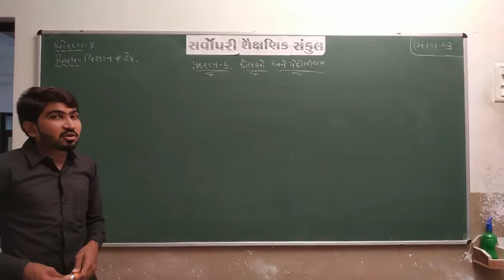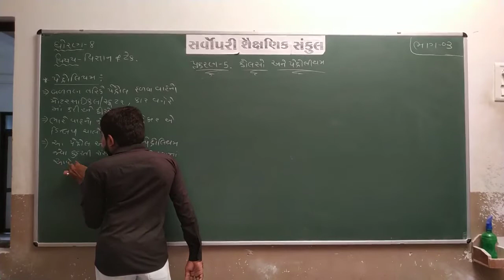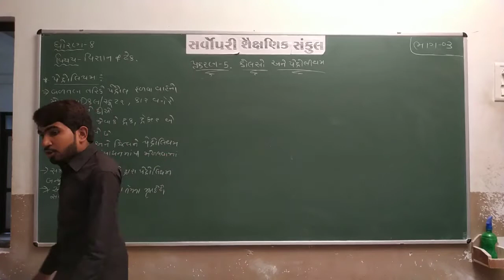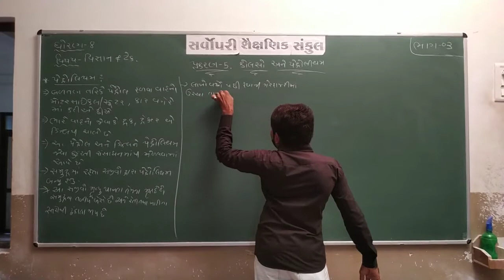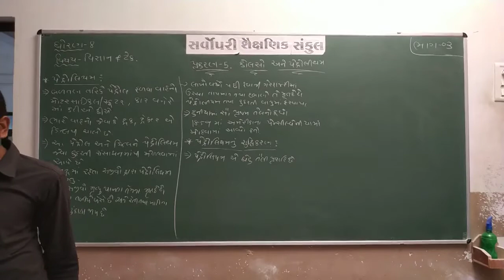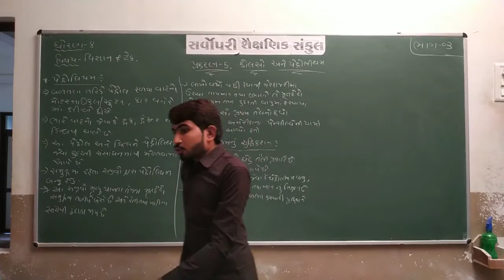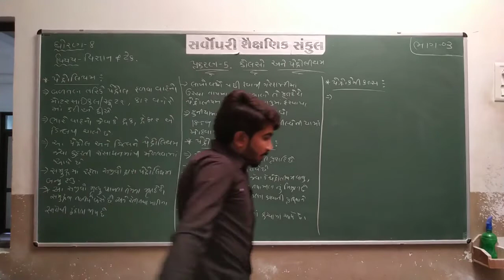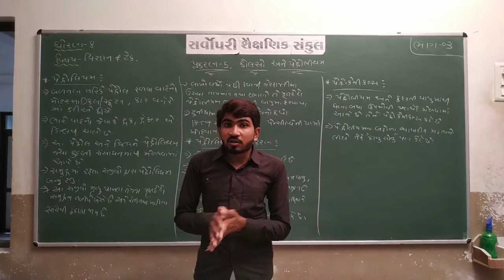Std 8 | Science | Chapter 5 | Part 3